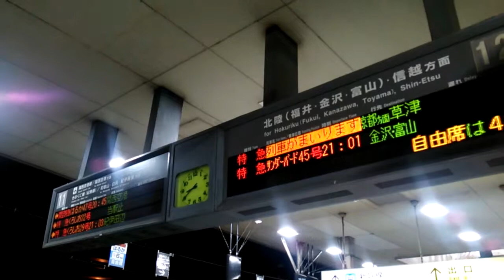JR新大阪駅 特急びわこエクスプレス草津行き 特急はるか関西空港行き 発車ベルを聞こう